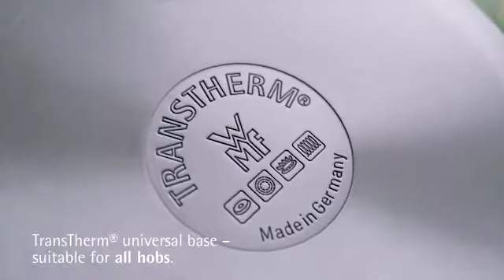KULINA | WMF PermaDur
The non-stick finish is durable and scratch resistant. PermaDur Line pans are ideal for preparing delicate foods such as fish or egg dishes.